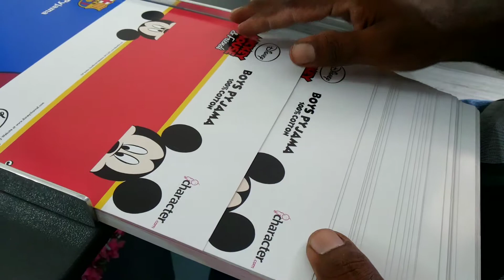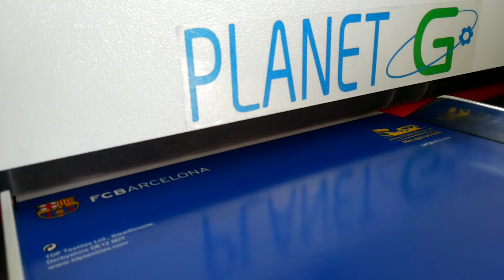Planet G Creaser Gold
Programmable creasing Machine from Planet G
Variant - Gold
Type - Manual Sheet Feed
Customer Place - Design Plus Plus, Karur